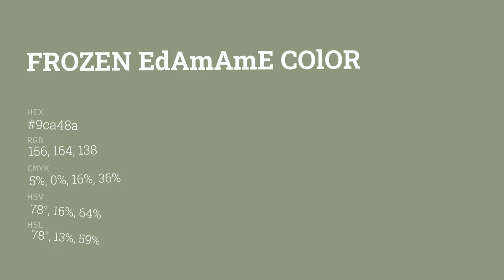Frozen Edamame color 9ca48a hex color - Green color - Cool color 9ca48a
What color is Frozen Edamame ? 9ca48a hex color - Green color - Cool color 9ca48a

Hex 9ca48a Color Code is also known as Frozen Edamame color.

Hex 9ca48a Color code in RGB color code model is created after adding 61.18% red color, 64.31% green color and 54.12% blue color.
Hex 9ca48a Color code in CMYK color (process color) code model is generated after subtraction of 4% cyan, 0% magenta, 15% yellow and 35% black.